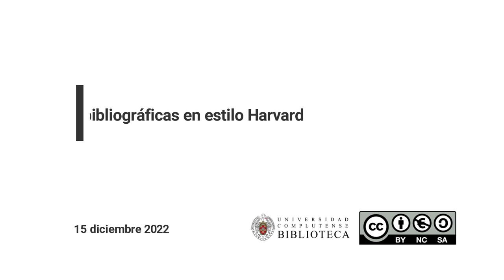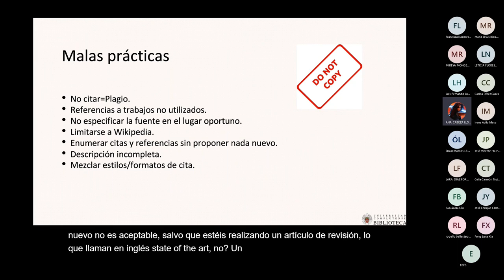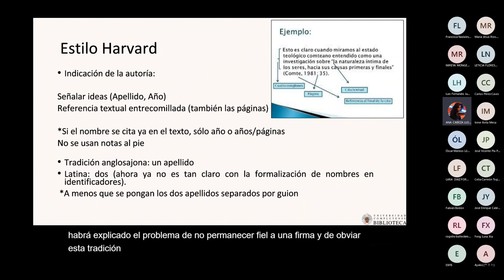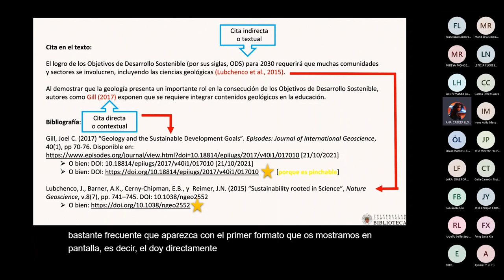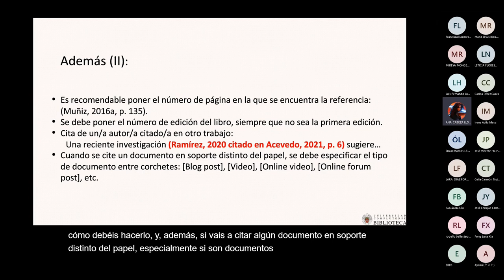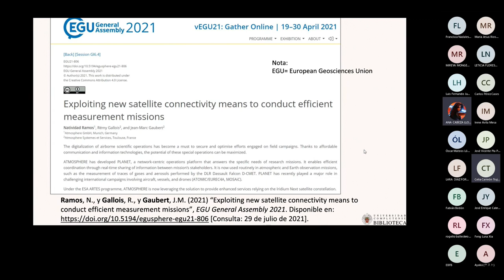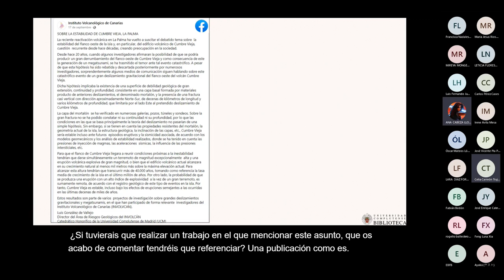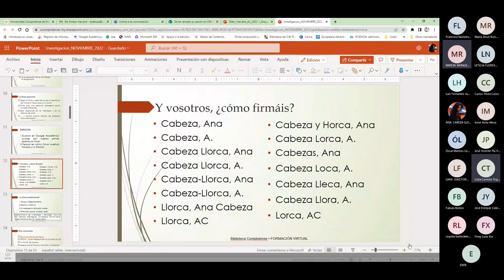Redacción de citas bibliográficas en estilo Harvard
En este taller, impartido por Ana Cabeza Directora de la Biblioteca de Geológicas y Mireya Monge Subdirectora de la Biblioteca de Estadística, aprenderás a redactar citas bibliográficas en estilo Harvard. Algunos de los aspectos que se tratan son:
- ¿Porqué debemos citar?
- Malas prácticas
- Cómo y donde citar en un trabajo
- El estilo Harvard de citación.
- Recurso útiles.